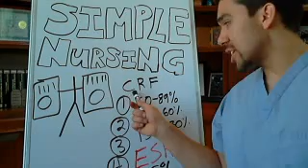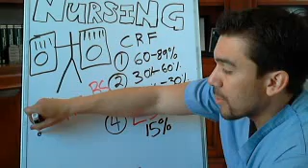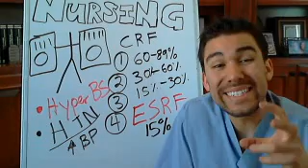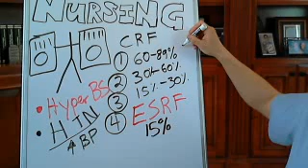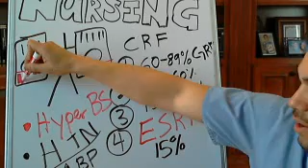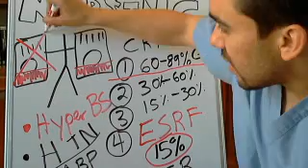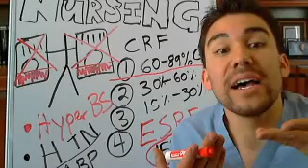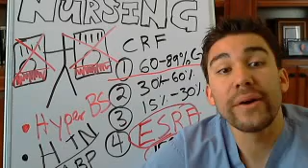Chronic Renal failure stages.& End stage renal failure. Part 1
Did you know only 20% of our video content is on YouTube? Try out our membership for FREE today!

to get access to the other 80%, along with 800+ study guides, customizable quiz banks with 3,000+ test-prep questions, and answer rationales!